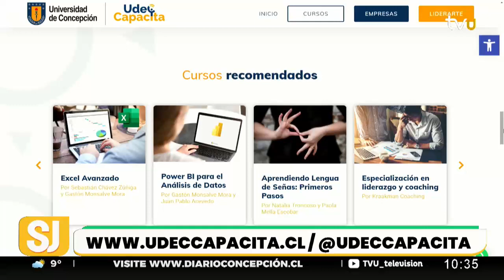Comunicación efectiva y asertiva: ¿Conoces en qué consiste?